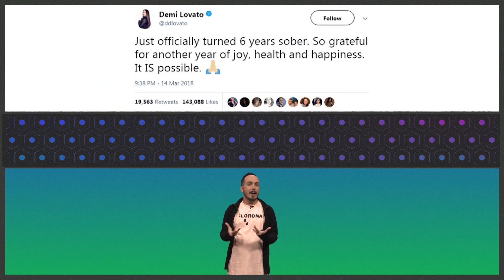ALTOS E BAIXOS DA DEMI LOVATO | POP BOX TNT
Quem é fã da Demi Lovato sabe que a carreira da ex-Disney é feita de altos, baixos e de muito sucesso, hits e indicações ao Grammy. No POPBOX, a gente vai te contar tudo sobre a dona de Heart Attack, Skyscraper, Cool for the Summer e outros sucessos que você AMA, desde o começo da sua carreira no super fofo Barney e Seus Amigos, com a BFF (ou ex-BFF?) Selena Gomez, passando pelo seu sucesso como pequena atriz em Sunny Entre as Estrelas na Disney, sua trajetória incrível na música pop e também pelos problemas pessoais e vícios que, infelizmente, a levaram para clínicas de reabilitação mais de uma vez. Aproveita e deixa a sua torcida pela recuperação da Demi Lovato aí nos comentários!

Fique sabendo TUDO sobre a carreira do seu ícone favorito da música no POPBOX com o maior expert do pop que você respeita, Didi Effe! Quartas, semana sim e semana não, aqui no nosso canal. Já se inscreveu? Então vai ali no botãozinho e se inscreve agora. Vai lá! Eu te espero! 😉 Agora fala pra mim: quem você quer ver por aqui no próximo vídeo?

SEGUNDAS ÀS 20H (QUINZENAL): RUBENS RESPONDE - O crítico de cinema Rubens Ewald Filho responde suas perguntas e conta as fofocas dos bastidores de Hollywood
TERÇAS ÀS 13H: LIVRO VS. FILME - Qual dos dois será que você prefere?
QUARTAS ÀS 20H (QUINZENAL): DNA TNT - O DNA do cinema que você respeita!
QUINTAS ÀS 18H (QUINZENAL): PARÓDIAS TNT by Diogo Paródias
QUINTAS ÀS 20H (QUINZENAL): TRETAS TNT - Fernanda Soares apresenta os maiores barracos e babados do universo pop!